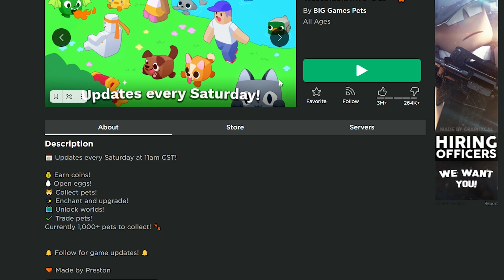Как сделать свою Roblox игру популярной | Формула успеха (Orbix)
В этом видео я разобрал самые популярные роблокс игры и на их основе рассказал о нескольких шагах, которые помогут вашей игре или другому контенту стать популярней.

Как получить бесплатные робуксы, как сделать свою игру популярной.